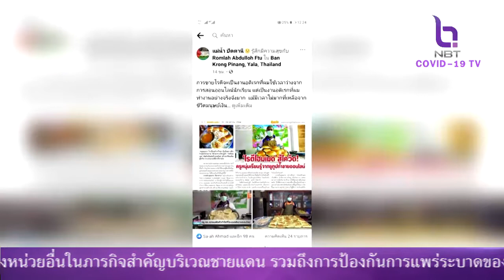โรตีอาหรับ โฮมเมด สูตรครูอับดุลเลาะห์ จ.ยะลา วิถีผ่านเลนส์ NBT2HD 22 ต.ค. 64